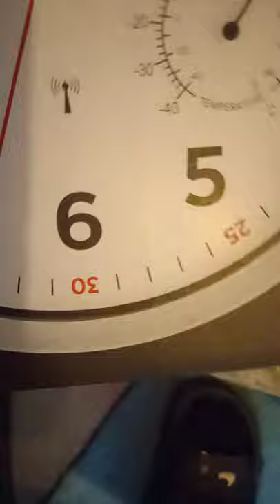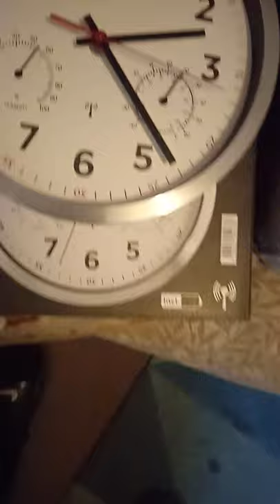Radio Clock, ROCK AROUND THE CLOCK TONIGHT